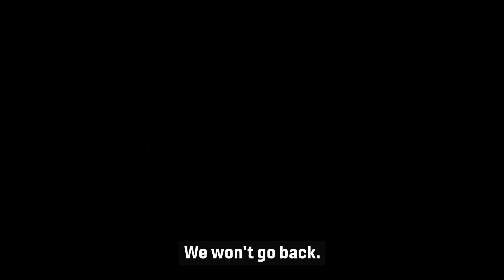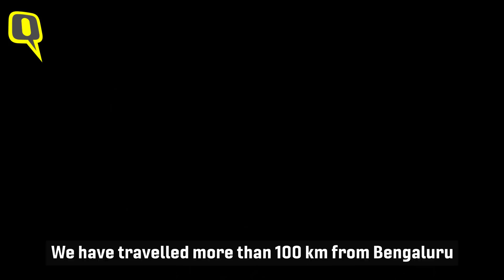Train or No Train, Many Migrants Can Only Walk Home From Karnataka | The Quint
For 48 hours, the Karnataka government had suspended the train services ferrying migrant workers back to their home states. By the time Karnataka government reversed its decision thousands of migrant workers. were already walking home. Some have no money to buy a train ticket, which costs anything between Rs 800 to Rs 1,050. With no money, food or no work, many have survived the long walk because of some good samaritans.